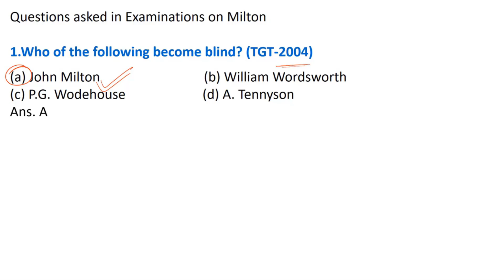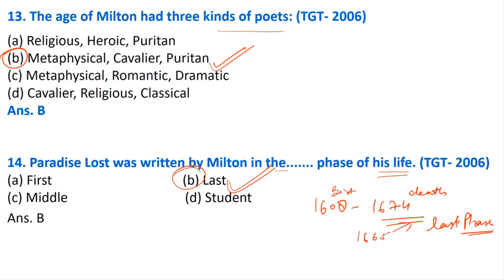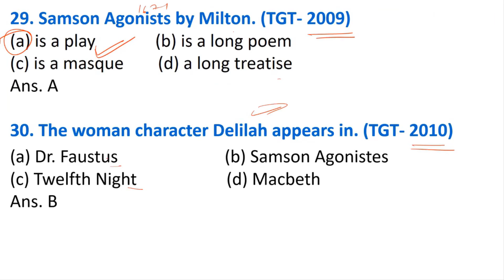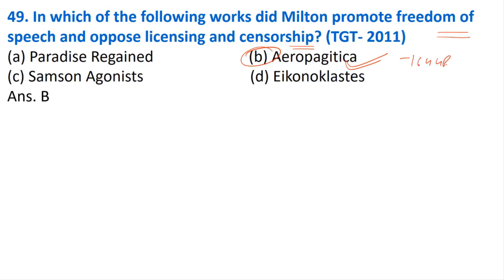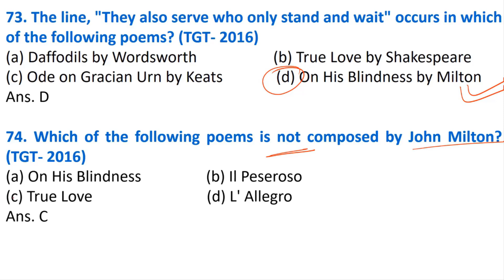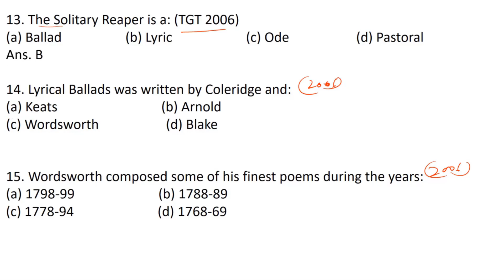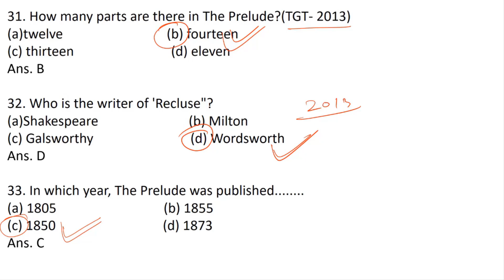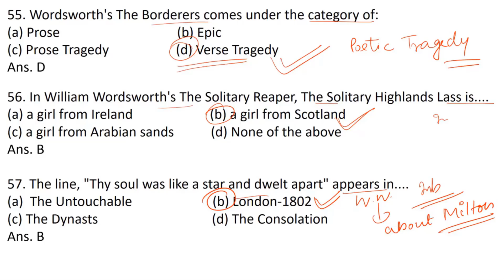🔴 UP TGT English Previous Year Questions/ Milton/ Wordsworth || UP TGT English Marathon Class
🔴set 8 UP tgt English mcq on John  Milton and William Wordsworth || UP TGT English Marathon Class